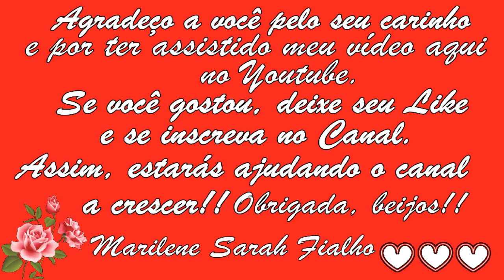TOMILHO MATA Fungos, Bactérias, Ativa a Memória e a Circulação Sanguínea 💖 MARILENE SARAH FIALHO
🌿 Nome Científico do Tomilho: Thymus vulgaris.
🌿 Nome Científico do Poejo: Mentha pulegium.

🌻 MEUS PRODUTOS 🌻
🔥🛒🧘🏽‍ Natflix Fitness (treinos, aulas de yoga, fit dance, aulas com nutri...):

🔥🛒📚 Livro - Pai rico, pai pobre. O que ricos ensinam aos filhos:

🔥🛒📚 Livro - Os segredos da mente milionária:

🔥🛒📚 Livro - O homem mais rico da Babilônia:

🔥🛒📚 KIT - Pai Rico Pai Pobre, Segredos da Mente, Homem + Rico da Babilônia:

🔥🛒📚 Livro - A psicologia financeira:

🔥🛒📚 Livro - Livro do Mil Ao Milhão:

Bjss 💖💖🌺🌺